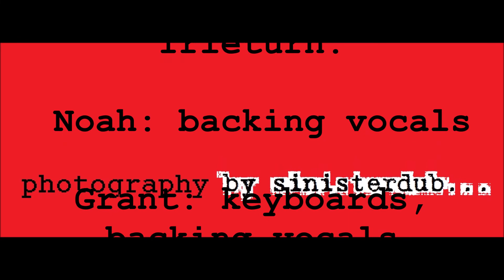Irieturn - "Inity Dub" - Mighty Diamonds - The Golden Bear 1984 & 1985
sinisterdub amateur photography!

At time before digital and a time before cell phone cameras... here before you are some 35mm (1000 ASA film speed - flashes not allowed ) pictures of old live shows and musicians from the 70s and 80s (no musical association to PlasticMeltdown Records).

So sit back and enjoy the artistic photos from this amateur photographer and take in some music from the singers and players of instrument's at PlasticMeltdown.

This video covers pictures from two shows of The Mighty Diamonds at The Golden Bear, Huntington Beach in October 1984 and November 1985.  Both shows were spectacular and The Diamonds rocked the house!

A special shout out to the music of Irieturn performing "Inity Dub" (I have no copyrights to any of the Mighty Diamonds music)

RIP Donald “Tabby” Shaw and Fitzroy “Bunny” Simpson!